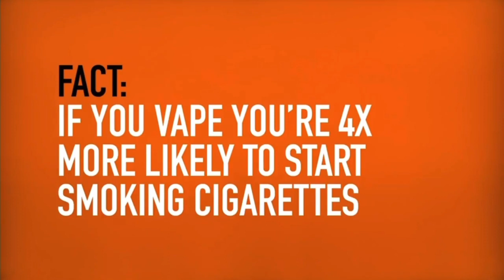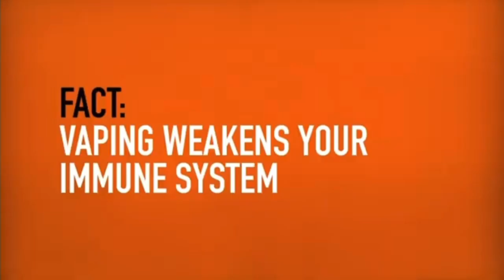truth - 2018 Campaign (2018, USA)